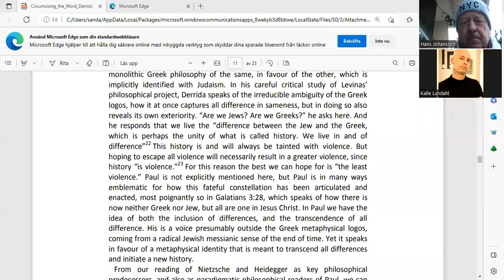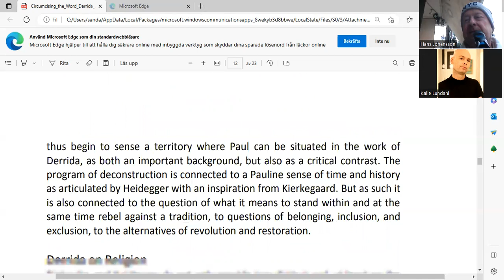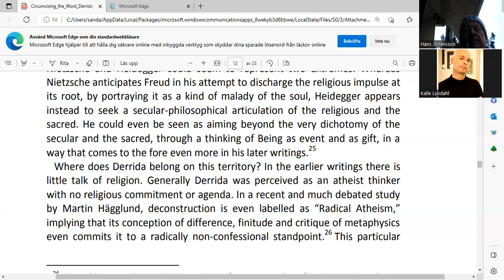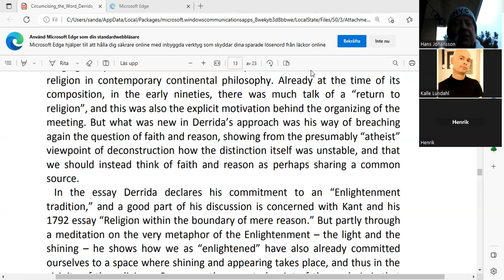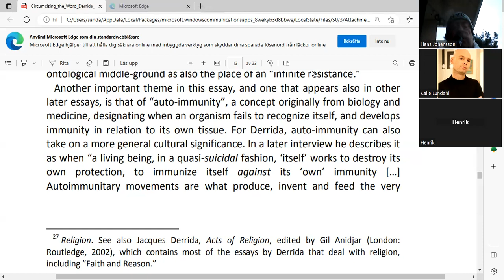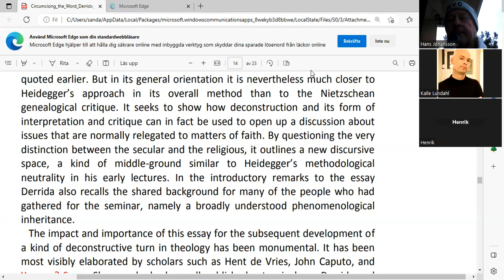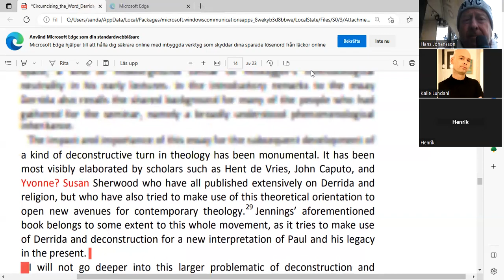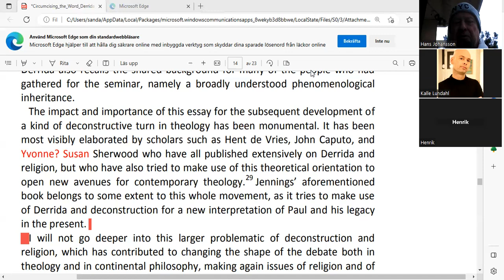Nietzsche rationality Heidegger 1443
Hans Ruin Heidegger Derrida